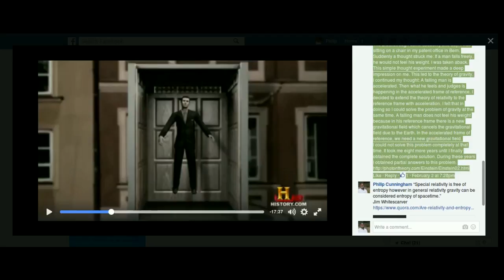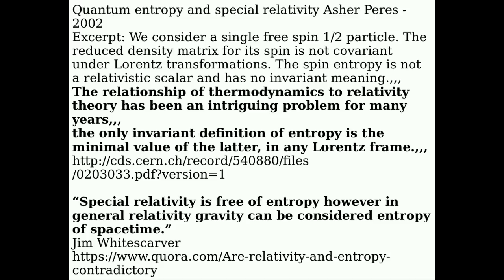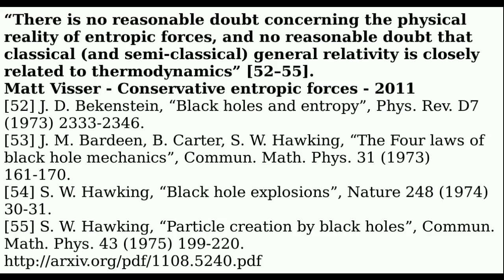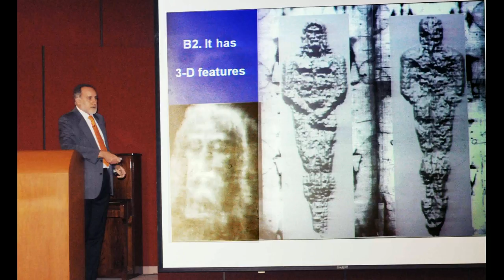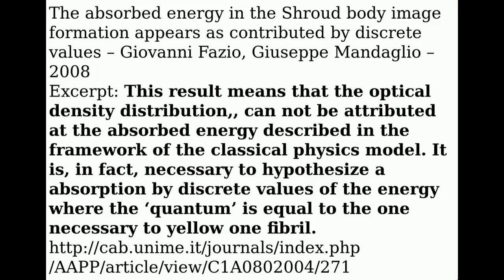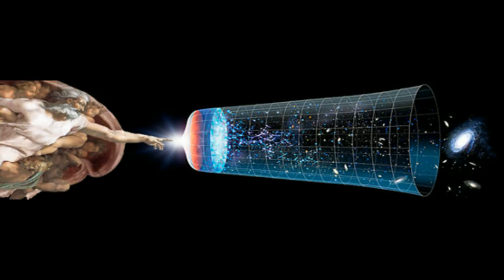Special, General Relativity & The Resurrection - Entropic Concerns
The much sought after  "Theory of Everything" finds an empirically backed reconciliation in the resurrection of Christ from death.